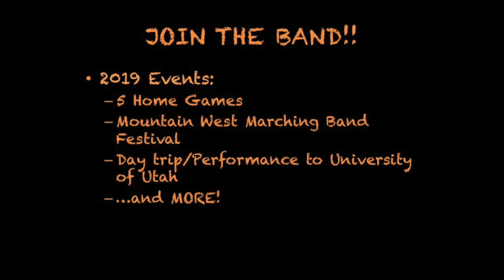ISU Bengal Marching Band 2019 Season!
See what the Bengal Marching Band will be performing next season!
All ISU Students receive scholarship!!!